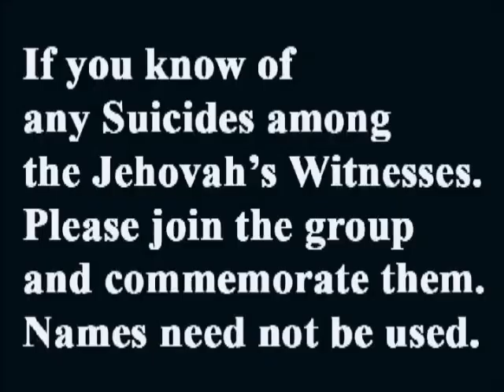Jehovah's Witnesses Suicide memoriam group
I'm a 3rd generation Jehovah's Witness of 50 + yrs .. I did the honest thing and researched the cult and found out its a cunning scam .